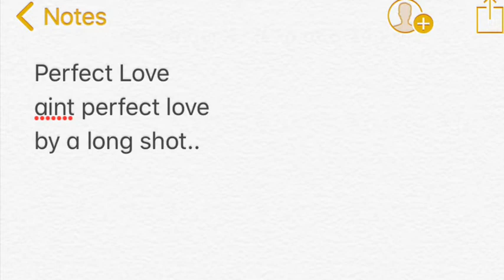Gnarly The Surfer - Perfect Love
Alien Within mixtape